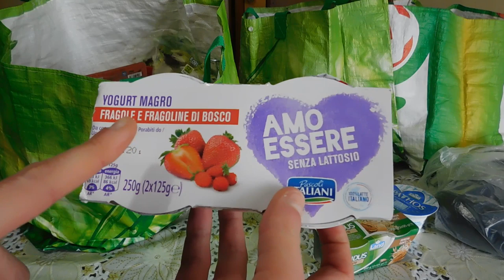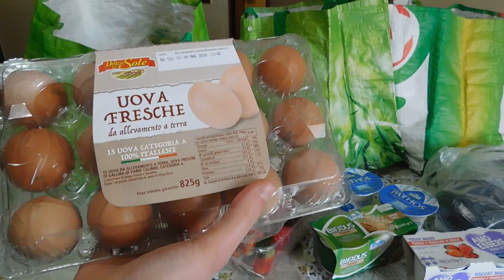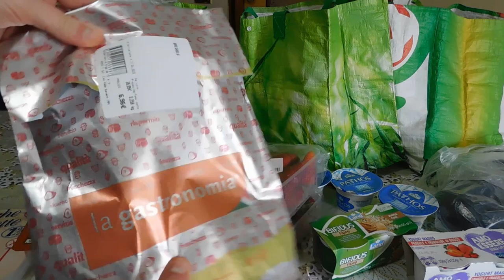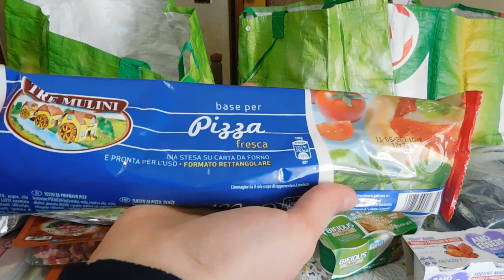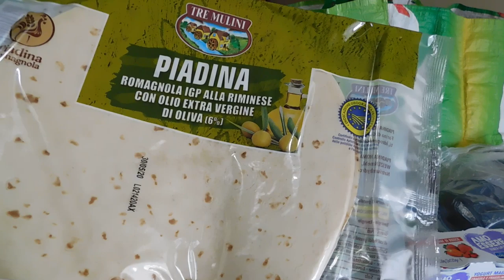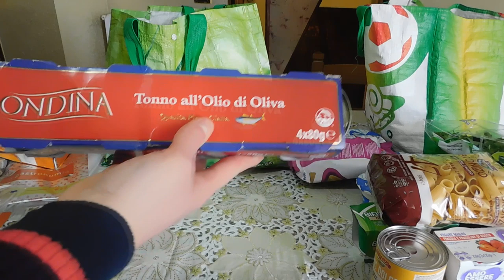LA NOSTRA SPESA IN QUARANTENA DA EUROSPIN DOPO 10 GIORNI 🛒❤️| GA